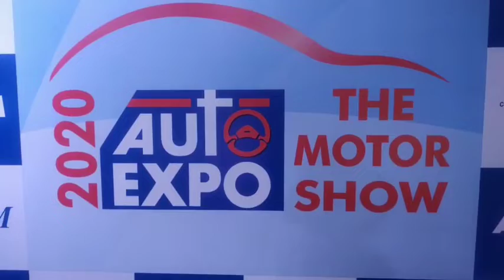Auto Expo 2020 : Review on Electric All Terrain Vehicle